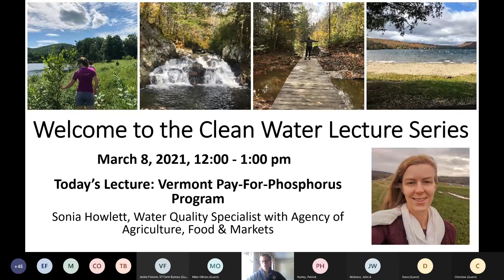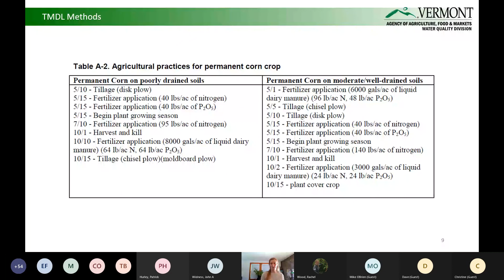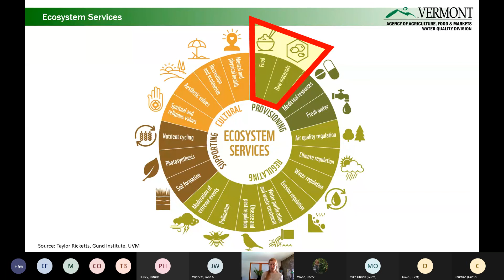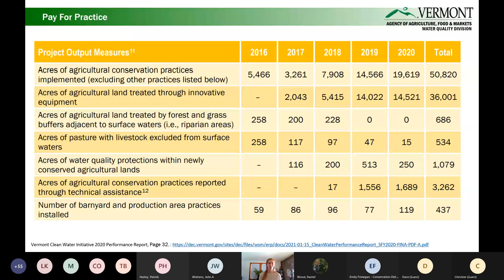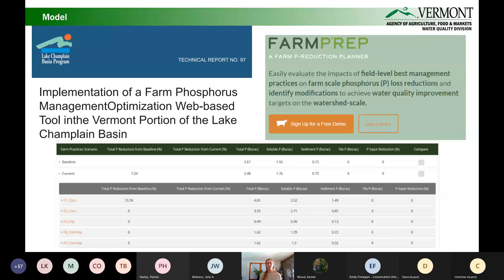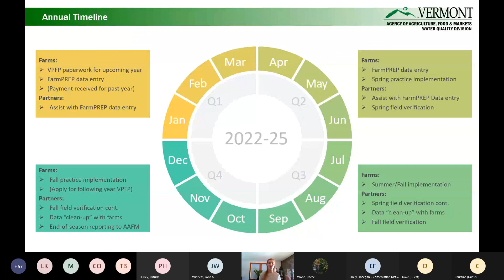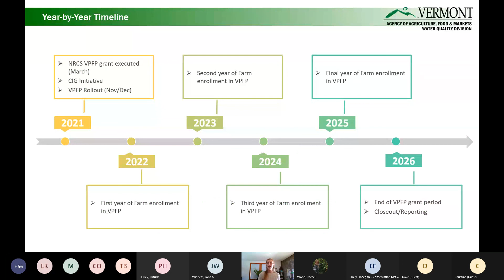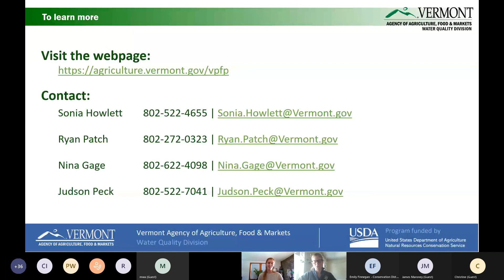Vermont Pay For Phosphorus Program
Sonia Howlett, Water Quality Specialist for the Vermont Agency of Agriculture, Food & Markets, discusses a new Vermont Pay-for-Phosphorus Program. This program, which will be accepting applications in Fall 2021, introduces a new approach to improve land stewardship on farmland and water quality by using a performance-based payment model.